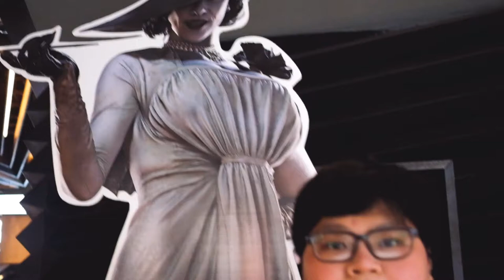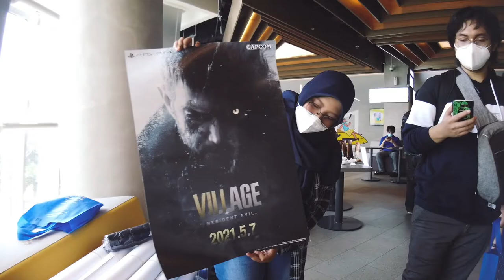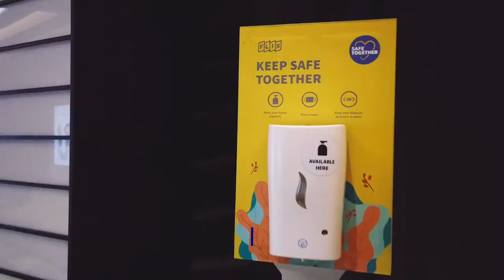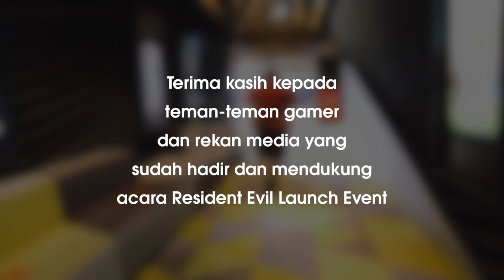Resident Evil Village Launch event Indonesia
Resident Evil Village is here! Akhirnya setelah sekian lama, PSe bisa kembali mengadakan acara Gathering komunitas Gamer yang diadakan di Flix Cinema! @FLIXCinemaID pada tanggal 7 Mei 2021.

Tentunya kita mengadakan acara ini sesuai dengan protokol kesehatan yang ada yah.

Terimakasih untuk para media, gamers, dan influencer yang datang ke acara!

Yuk tonton keseruannya